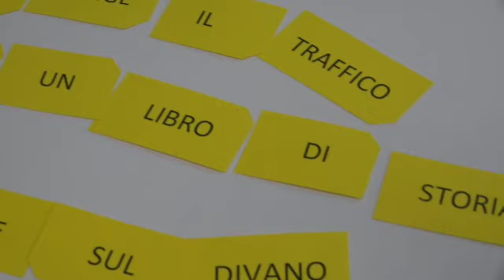LA SCUOLA SENZA ZAINO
Fanno al seconda elementare ma vanno a  scola senza zaino. Eppure imparano, come si diceva un tempo, a ‘leggere, scrivere e far di conto’ . Un posto magico che è anche un luogo dove i sogni di un dirigente scolastico ‘illuminato’ si stanno poco a poco realizzando. Per vedere di cosa si tratta siamo andati a Lozzo Atestino, sui Colli Euganei